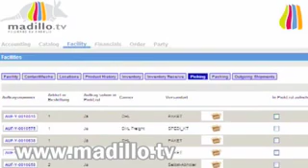madillo.tv Folge19: Texas Hold`em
Die madillo.tv-Open 2007, das erste Poker-Turnier der verrückten Jungs aus Aschebersch...